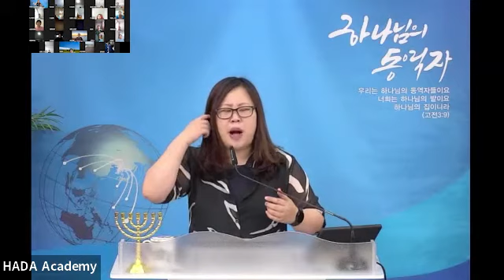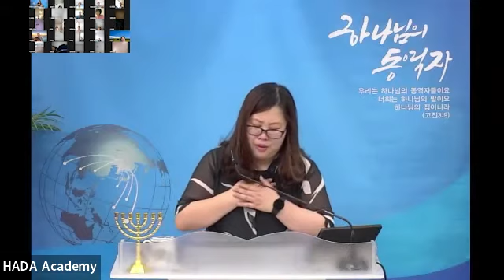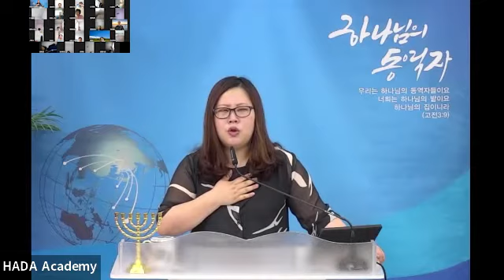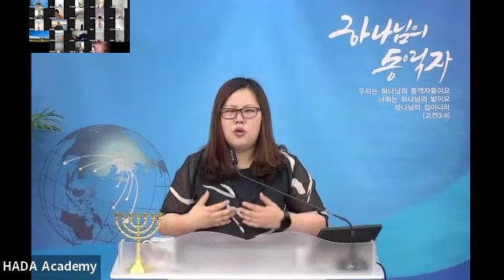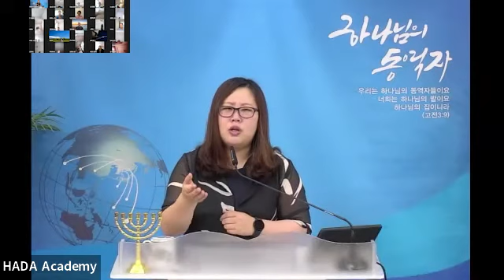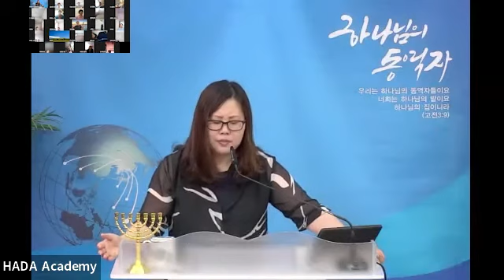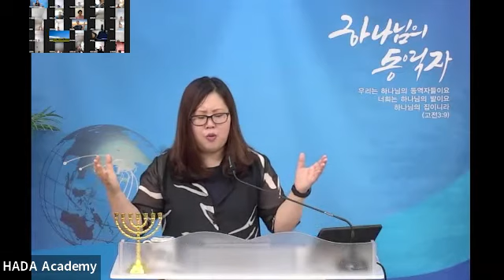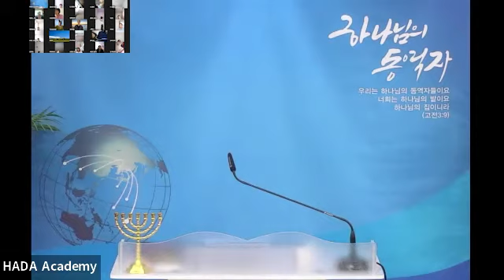2022.6.10.(금) | 새벽기도 | 북한에서의 비판습관-회개의 기도 | 송혜연목사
남과북 성도들이 함께 연합하여 통일을 준비하는 교회,
중국내 탈북민들을 섬기고, 북한내 성도들을 돕는 교회 새벽기도